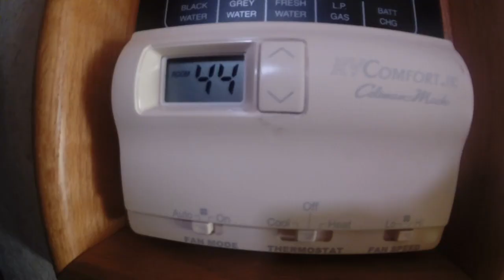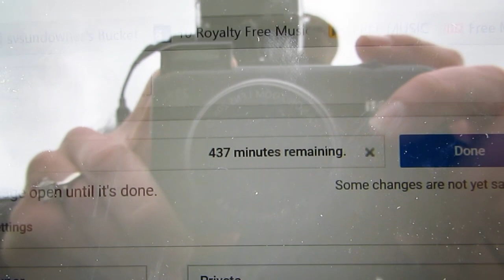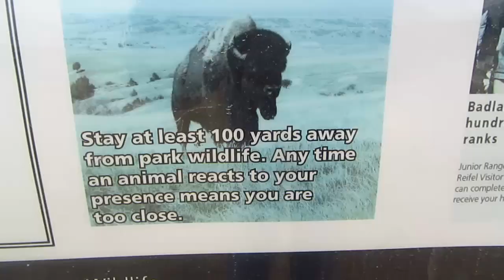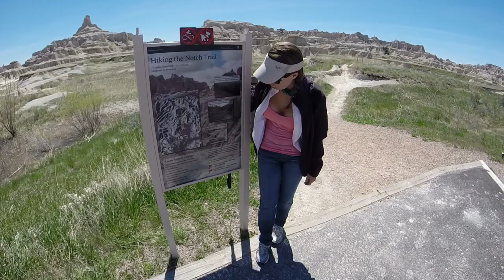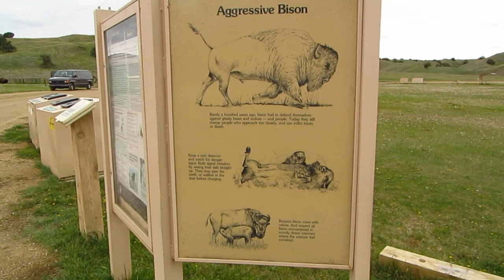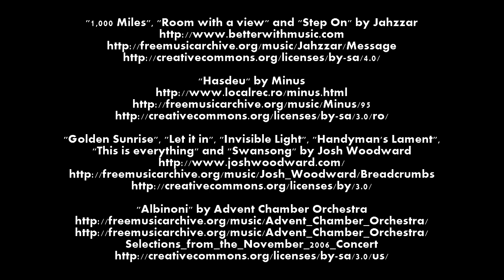#15 The Badlands ~ Coast to Coast (SV Sundowner)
Tate and Dani spend 12 days in the Badlands with no hookups and at no cost. They see an array of wildlife, weather and get charged by a Bison. (We are out of internet range but we'll respond to comments when we can!)